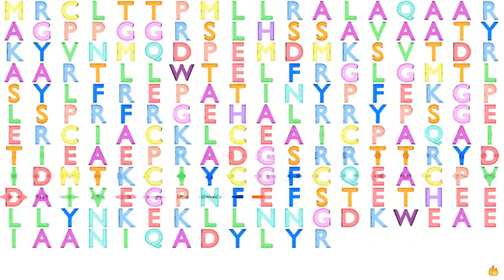Gene Music Using Protein Sequence of NDUFS8 "NADH DEHYDROGENASE (UBIQUINONE) FE-S PROTEIN 8, 23KDA "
Gene Music using Protein Sequence of NDUFS8 'NADH DEHYDROGENASE (UBIQUINONE) FE-S PROTEIN 8, 23KDA (NADH-COENZYME Q REDUCTASE)'